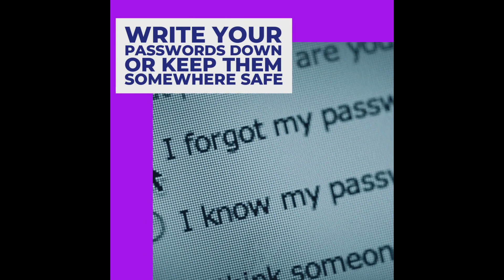New Tools & Ideas to help you in School, Work & home to be productive, organized, & FOCUSED!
All of our products are created "through the eyes of a child with ADHD...we create products that help you FOCUS...& RE-FOCUS. A woman owned company certified via WBENC, our newest product is our College/University, Scholarship Timeline Sheets. 6 durable and colorful sheets dual sided. One side for Colleges & Universities, the other side for Scholarships. Applying to Colleges, Universities, & Scholarships is overwhelming. This product was created by our CEO Angela Stephens, when she was encouraging her son to apply to various Colleges, and Scholarships. When she saw her son was frustrated, she began looking for scholarships and immediately understood his frustration. "You start to read about one scholarship then realize you have to attend a certain University or live in a certain state. You click back, and realize that scholarship is for 3rd and 4th year students in the Engineering program. After doing this over and over I was frustrated. I created this form and put this in front of his computer, on his music stand, in front of his car. and so on. Parents write in pen, students write in pencil, we wanted to make this easy, simple, and durable. It's not the parents role to apply, but to support the student with resources, and this is an affordable resource that will help many.